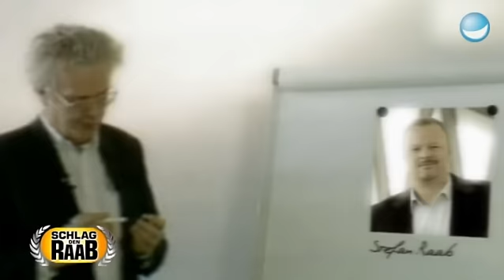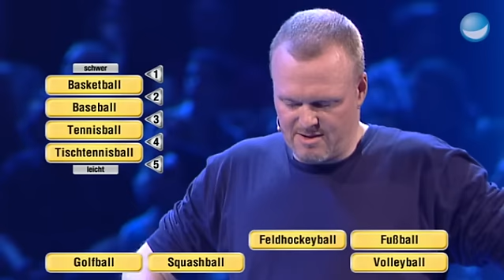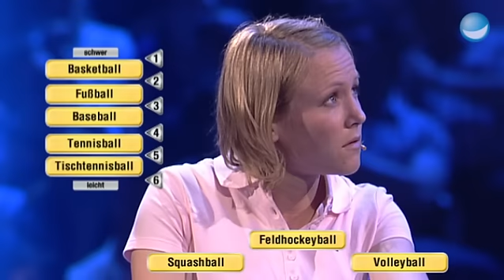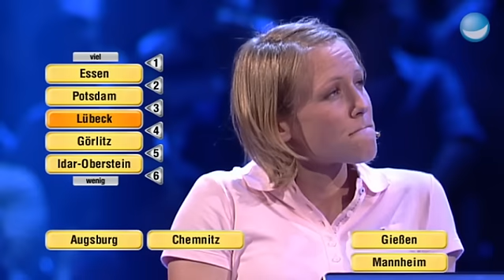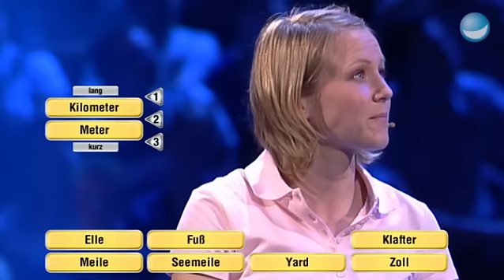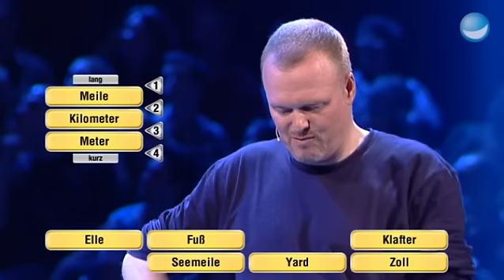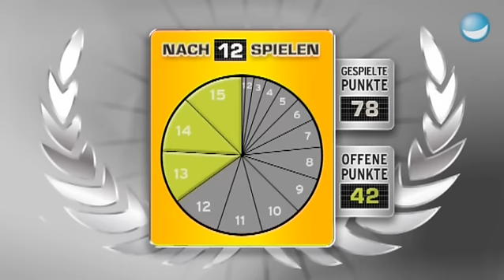Frauenpower vs Raabinator | Schlag den Raab [Folge 28]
Nach der bitteren Niederlage in der letzten Ausgabe muss sich Raab heute wieder einmal einer Frau stellen. Schafft sie es sein angeknackstes Verlierer-Ego zu bezwingen oder geht sie heute doch leer aus?